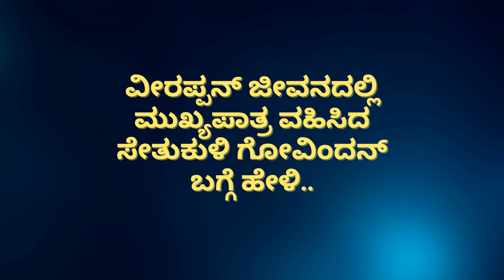ವೀರಪ್ಪನ್‌ ಬಲಗೈ ಬಂಟ ಸೇತುಕುಳಿ ಗೋವಿಂದ?|Veerappan Death|S K Umesh|Gaurish Akki Studio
ಸ್ನೇಹಿತರೆ ನಮಸ್ಕಾರ,

ಆಲ್ಮಾ ಮೀಡಿಯಾ ಸ್ಕೂಲ್‌ನ "Jan ಬ್ಯಾಚ್ -  2023 ರ ಆರು ತಿಂಗಳ ಡಿಪ್ಲೋಮಾ ಇನ್‌ ಪ್ರ್ಯಾಕ್ಟಿಕಲ್‌ ಜರ್ನಲಿಸಮ್‌ ಅಂಡ್‌ ಮೀಡಿಯಾ ಮ್ಯಾನೇಜ್‌ಮೆಂಟ್‌" ಕೋರ್ಸ್‌ಗೆ ಅಡ್ಮಿಶನ್ ಆರಂಭವಾಗಿದೆ.. ಮುದ್ರಣ, ಟಿವಿ, ರೇಡಿಯೋ ಮತ್ತು ಡಿಜಿಟಲ್‌ ಮಾಧ್ಯಮಗಳ ಇಂಟಿಗ್ರೇಟೆಡ್‌ ಕಲಿಕೆ ಇದಾಗಿದೆ. ಕಲಿಕೆಯ ಬಳಿಕ ಇಂಟರ್ನ್‌ಶಿಪ್‌ ಮತ್ತು ಪ್ಲೇಸ್‌ಮೆಂಟ್‌ ಕೂಡ ಇರಲಿದೆ.   (ಅವಶ್ಯಕತೆ ಇರುವವರಿಗೆ ವಸತಿ ಸೌಲಭ್ಯವೂ ಉಂಟು)

Hello everyone

Admissions are open for "Diploma In Practical Journalism And Media Management " in Alma Media School for jan  2023 batch. This is an integrated course of Print, TV, Radio and Digital Media. After the course, internship and placement assistance will be given. ( Accommodation facility available )

gaurishakkistudio@upi
ಧನ್ಯವಾದ
ಗೌರೀಶ್ ಅಕ್ಕಿ ಸ್ಟುಡಿಯೋ